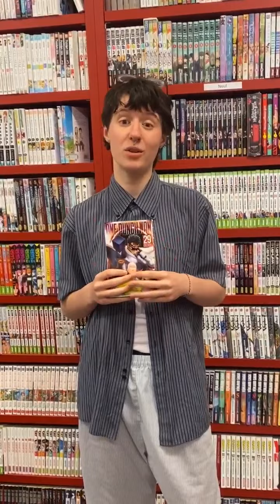One Punch Man, My Hero Academia et occasions ! Manga Lyon Rendez-vous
Cette semaine, impossible de passer à côté de la sortie du tome 29 de One Punch Man : pendant que notre héros fait la rencontre d'un étrange cube, à la surface les combats battent leur plein pour terrasser les lieutenants de l'Association des monstres et nos héros sont en difficulté... Et c'est sans compter le cœur énergétique de Genos qui en fait des siennes.

Pour My Hero Academia, grande nouvelle, triste nouvelle, c'est officiel Kohei Horikoshi a annoncé la fin de la série qui s'achèvera à priori au 42e tome. C'est le moment plus que jamais de profiter de nos héros tant adorés ! La majorité des tomes sont à retrouver en occasion chez nous. C'est véritablement une page qui se tourne pour Shonen Jump...

En occasion, ne traînez pas, vous pouvez actuellement retrouver les 15 premiers tomes de Chainsaw Man, série adorée où le personnage principal Denji après avoir fusionné avec Pochita son chien-démon-tronçonneuse part à la chasse aux démons. Vous pouvez également vous procurer les 7 premiers tomes de Sakamoto Days.

Et enfin l'intégrale d'occasion à l'honneur cette semaine c'est celle des Albums doubles de FullMetal Alchemist que vous pouvez retrouver au 13bis rue Lanterne !

A la semaine prochaine pour une nouvelle vidéo !